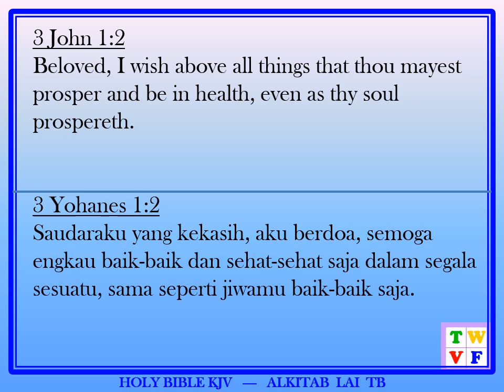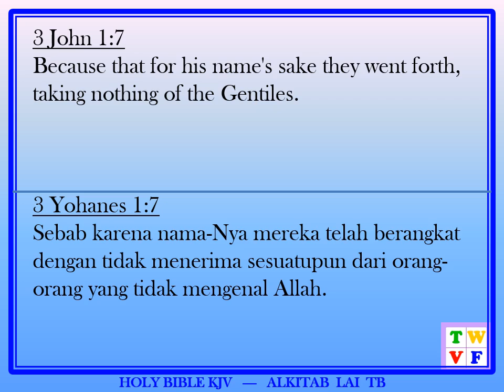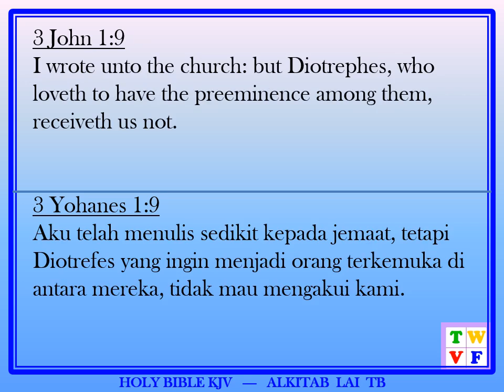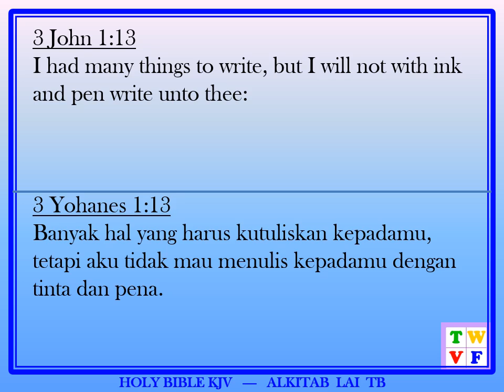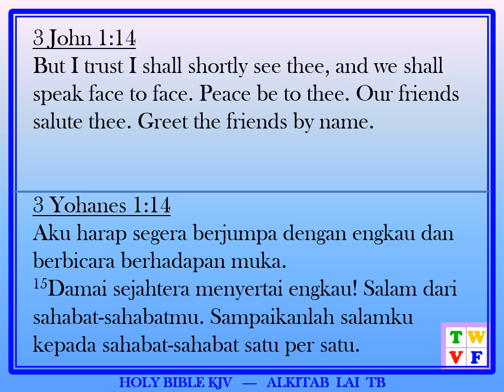3 YOHANES Pasal 1 ALKITAB - 3 JOHN Chapter 1 BILINGUAL HOLY BIBLE KJV